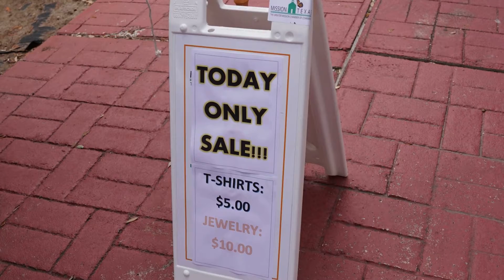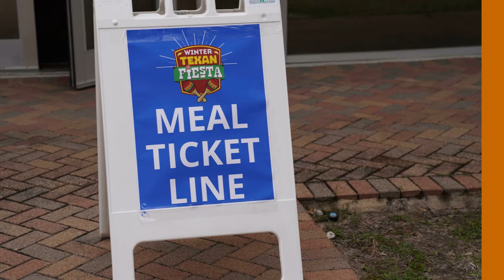Winter Texan Fiesta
Winter Texans didn’t shy away from a little cold weather. They bundled up and headed out to the Greater Mission Chamber of Commerce’s Annual Winter Texan Fiesta. Take a look!